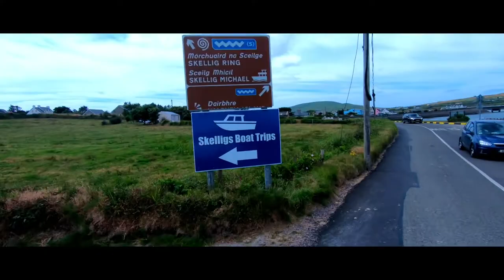Wild Atlantic Way Vlog series - Ring of Kerry Road trip part 1 [S1-E37]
We continue our Road trip along the Wild Atlantic way and start driving the ring of Kerry,   On our way we pick up 2 hitchhikers from Canada,  We always like to help hitch hikers when we can.

Continuing along the north side of the Ring of Kerry we arrive at Ballycarberry castle, where we make a bit of lunch.  We manage to get the drone up to show you some nice aerial views of the castle.

After lunch we continue our road trip along the northern shore of the Ring of  Kerry and arrive on Valentia Island.

We were going to park up on the carpark on Valentia Island but there was a charge of 10 euros for the night so we continued driving along the coastal road along the Skellig Ring and end up at a wonderful viewing point overlooking Valentia Island.

We were treated with the most wonderful sunset and got both great drone shots and time lapse of the sunset.

In our next episode we continue our road trip along the southern half of the Ring of Kerry.

The  Wild Atlantic Way is one of the longest designated coastal road trips in the world at over 2,500 km long.  Our road trip of the Wild Atlantic Way started at the most Northern Point of Ireland  - Malin Head and finished all the way at the bottom in the town of Kinsale.

The Wild Atlantic way is a road trip of a lifetime and that’s why we just had to do it and produce a travel series of vlogs of our experiences along this magical road.   We saw beautiful and dramatic cliffs, stunning beaches, the best sunsets, met lots of lovely people, sung at a shanty festival and saw Ireland at it’s best.  If you come to Ireland you must visit the Wild Atlantic Way - even if you can’t do the complete road trip just go and do part of it - absolutely awesome and what a road trip to start off our never ending journey around the Globe.

We hope you enjoy this episode of our Wild Atlantic Way Road Trip Vlog Series.

Sun Melt Waves by Gavin Luke
Good mood guitar by Bo Jarpehag
Medieval Myths 18 by Andreas Ericson
Starfields by Helman
Your time to soar by Joachim Nilsson
You are the solution by Loving Calibre (Chez remix)
Hurrungane by Lukas
Buen Dinero by Bassio

In case you don't know us - let us introduce ourselves - we are Chris  & Marianne.  We recently quit our jobs and sold our belongings to travel full time.

Currently we are exploring and sharing the must see top sites of Ireland as we drive the entire coastal road of Ireland ( and the Wild Atlantic Way.